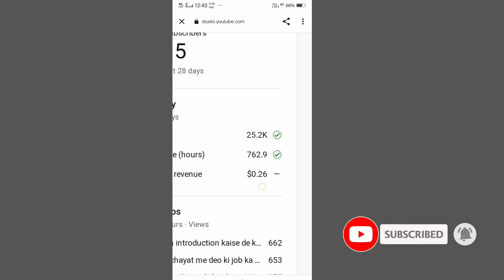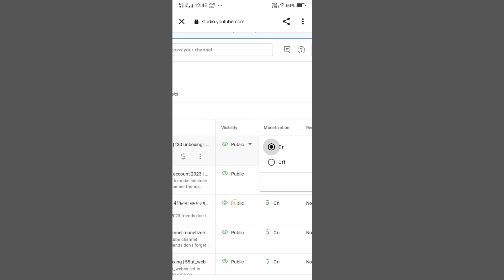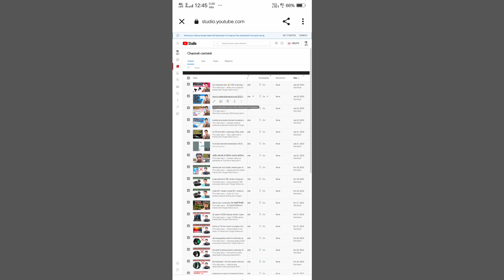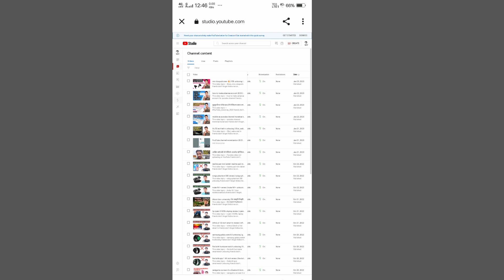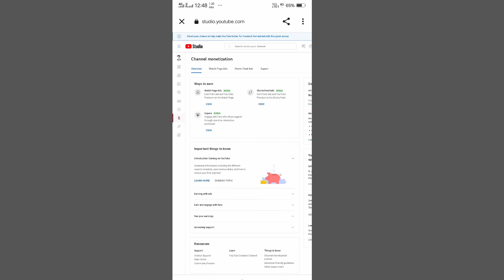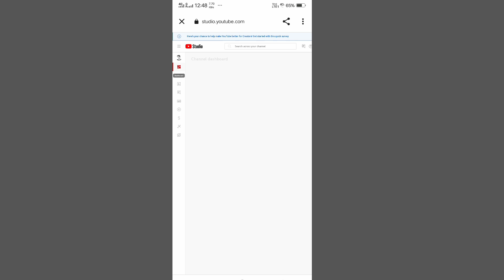Monetization Hone Ke Baad Kya Kare 2023 | monetization on hone ke baad kya kare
This video topic ~

 ~ self